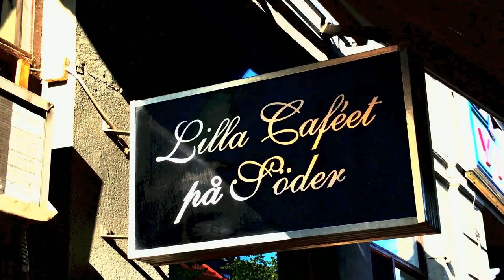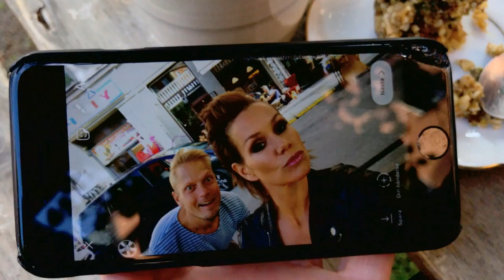"Caroline" - Av Thomas Järvheden, Featuring Linda Bengtzing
Text & melodi: Thomas Järvheden
Musikproduktion: Erik Wigelius & Anders Wigelius
Videon regisserad, plåtad och klippt av Edit Virales.
Hår och smink: Ida-Therese Martinsen.
Tack till Janne Hellbom och Suvini Lai för hjälp på inspelningen!